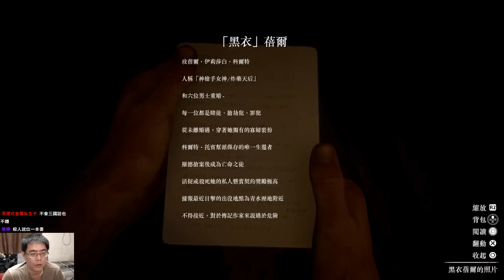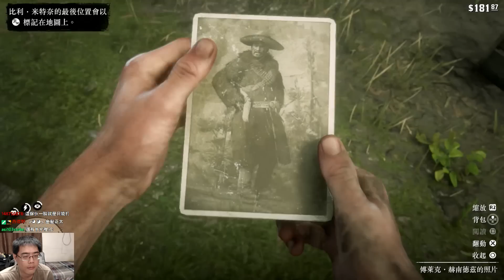【阿津】碧血狂殺2 #3 傳奇神槍手的故事都是吹出來的 (Red Dead Redemption 2)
拜訪傳說中的四個神槍手們，獎勵是他們的槍。
PS4遊戲。1899年美國西部時代即將結束，執法人員追捕殘存的亡命之徒，亞瑟和德奇范德林幫派不得不逃亡。遊戲內建中文劇情字幕。